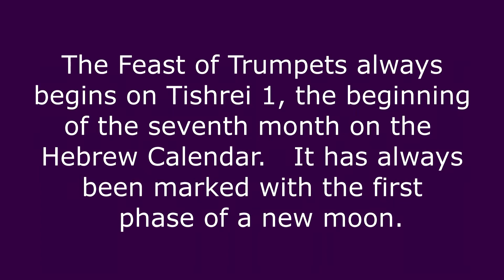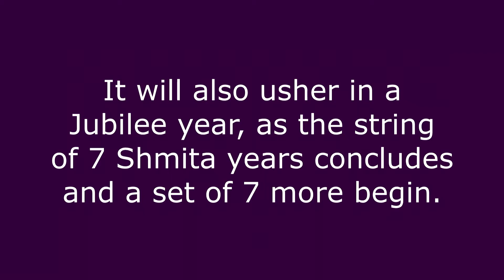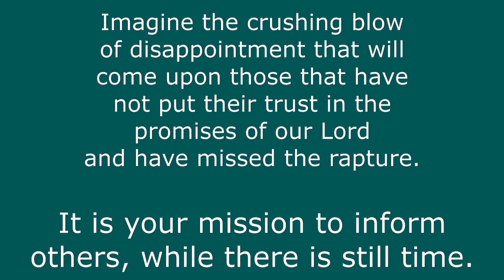A Special Number of God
I believe the exact date of the rapture of believers has been set.   I also believe the exact date the 7 Year Tribulation has been set.   All appointed times that appear to be very close.